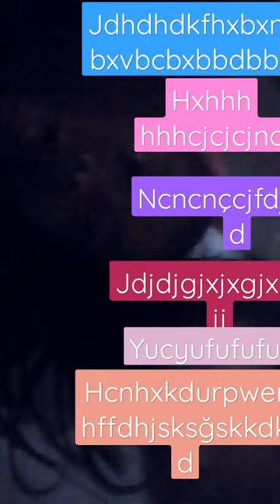23 Juli 2023